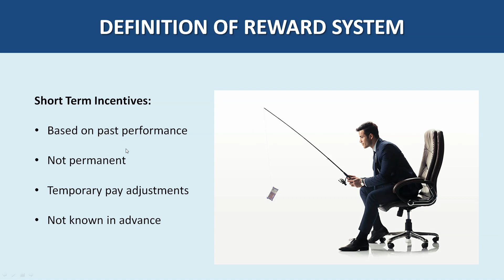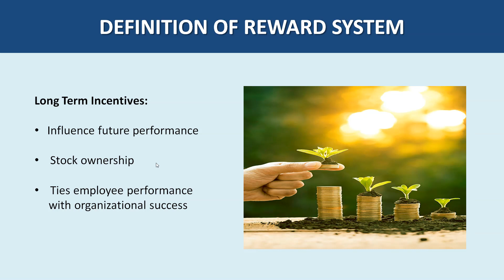Short Term Incentives versus Long Term Incentives of a Reward System by Mohsin Rauf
Short term incentives versus long term incentives of a reward system in performance management system in Urdu/Hindi by Prof. Mohsin Rauf